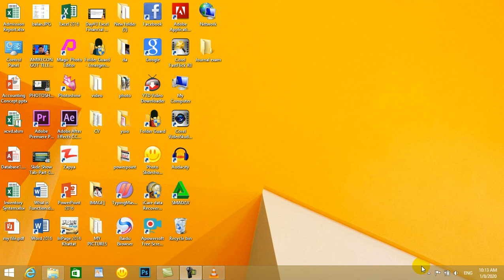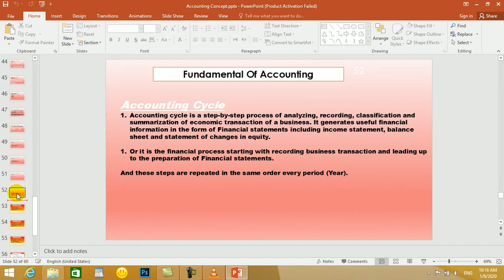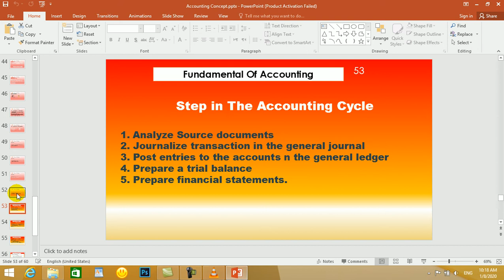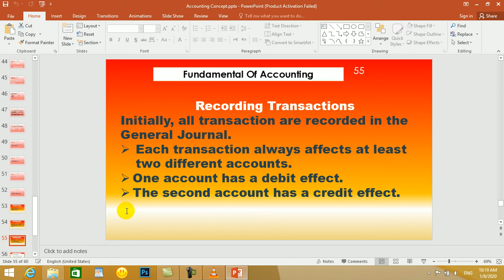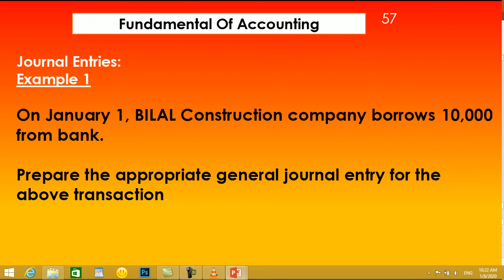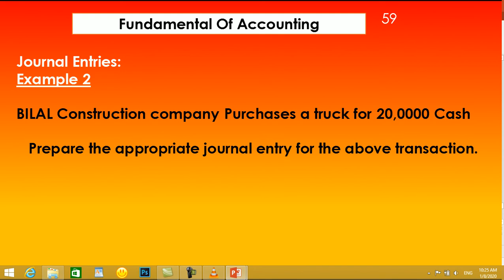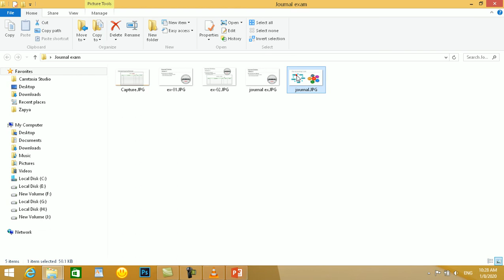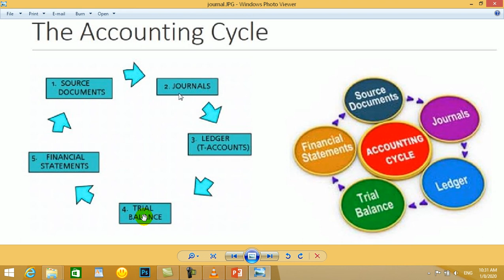Financial Accounting lecture 10 By Abdullah Farooqi مالی محاسبه پشتو